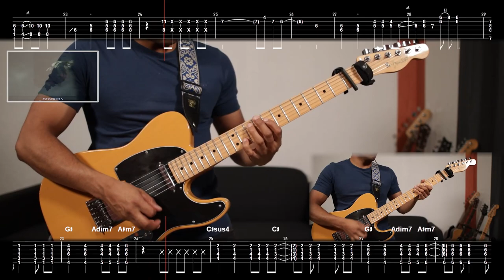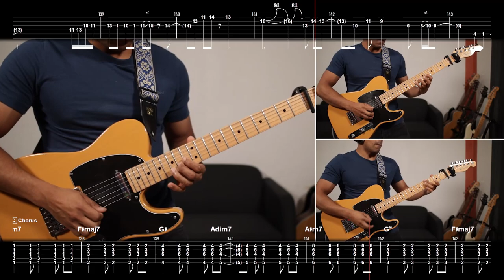[🎼TABS] Bokurano ( ぼくらの ) / Eve | My Hero Academia (僕のヒーローアカデミア) OP 11 Full Guitar cover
Capo on 1st fret or 1/2 step up tuning

▫️ Thomas Mattew  ▫️ Teemo Fairy  ▫️ Andre Tan  ▫️ Alema Harris  ▫️ MS_Majima  ▫️ E B I Y U K I  ▫️ NinBoy  ▫️ Jerryui  ▫️ MrBao  ▫️ Oz  ▫️ Lanziie and everyone else

💾 Software:
- Neural DSP Tim Henson [PB - Lead, SN - Clean]